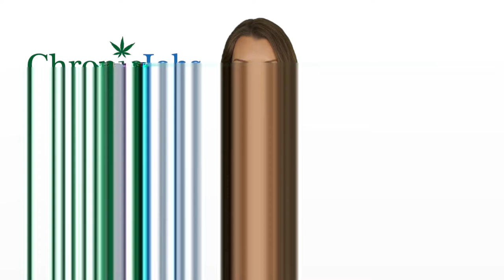Dracut Marijuana Jobs